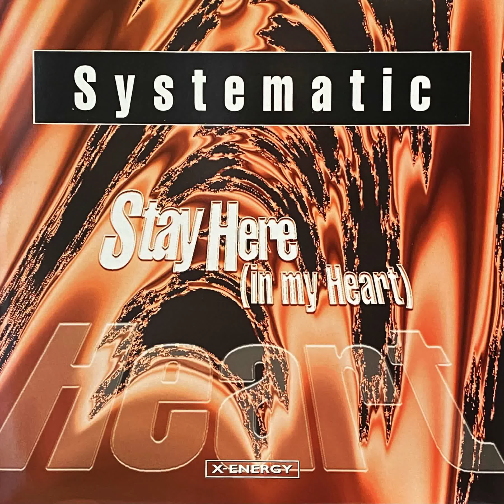Systematic - Stay Here (In My Heart) (Club Version) Remasterizado 2021 Música 1996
Systematic - Stay Here (In My Heart) (Club Version) Remasterizado 2021 Música 1996 ("Vocals - Sandra Chambers") Time after time I've been waiting for you
Been waiting for you to come
Feel the passion burning deep in my heart
Caught between your fire and love
All that I ask of you is to hold me in your arms
All that I ask is all that I need
And all that I want from you

Stay here in my heart
You let me know, you let me know
You can take my life
You can take my soul
I'll be your love wherever you go

Everytime when I be you love
And I want you to give me more
Don't be afraid 'cause I've got no time
Oh baby
If your tears would tell me no lies
Would I be
And if your tears would tell me the truth
Well I'd be in your arms tonight